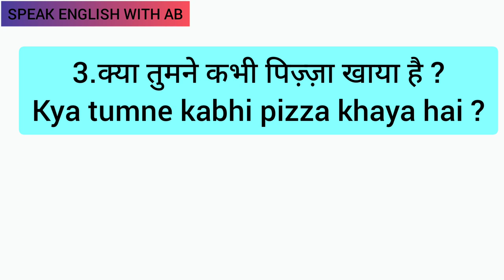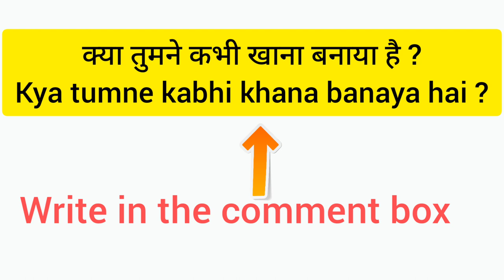कभी EVER , ENGLISH बोलने का EASY TRICK-15 ,SPEAK ENGLISH WITH AB